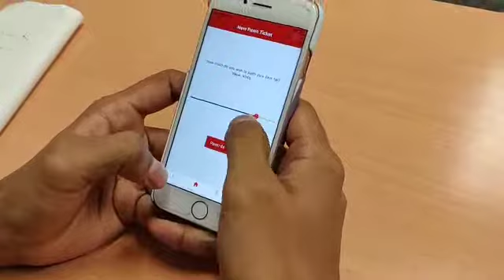IS480 (AY2018-19, T1): Team Definitive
We seek to help Fund Express Pawnshop Pte Ltd digitise the pawnbroking trade. We will be automating the process of on boarding and pawning items to increase the convenience for their clients. In addition, we will improve the accuracy of Loan-to-Value via a machine learning model, and improving the price transparency of transactions.